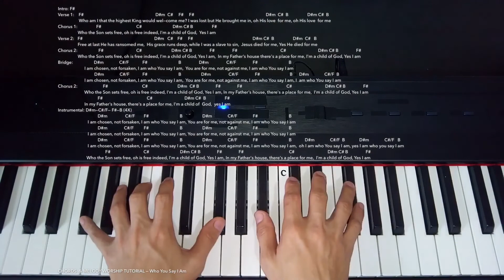Who You Say I Am Piano Cover Chords and Melody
I made this piano cover and I added its song chords so you can easily play along

I play song chords first, then chords and melody second